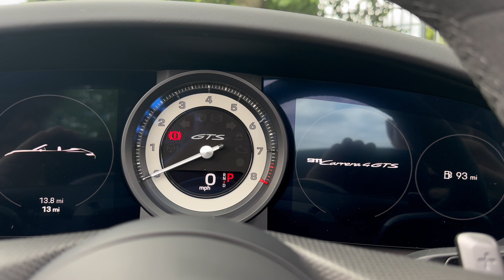2023 Porsche 911 Carrera 4 GTS Cabriolet